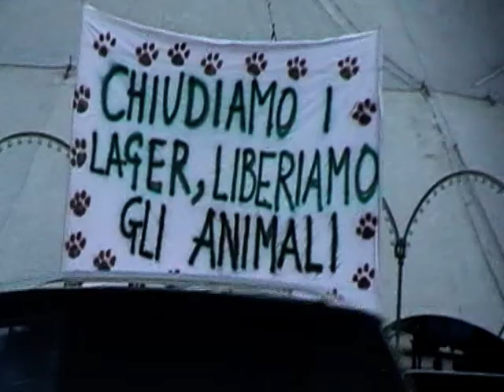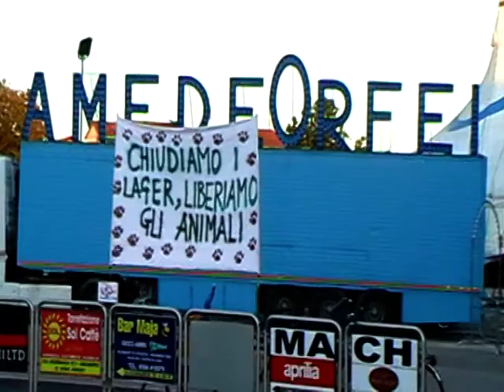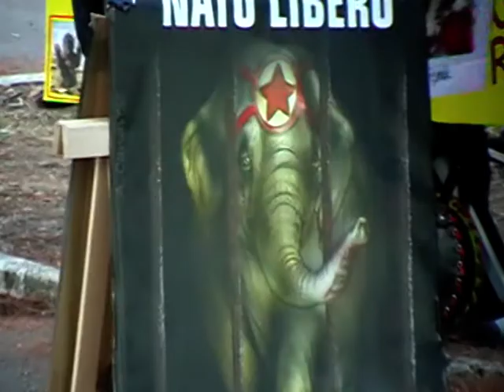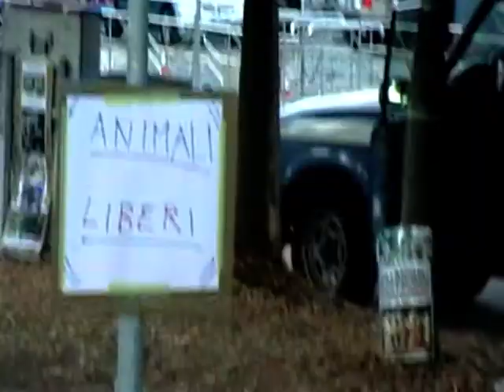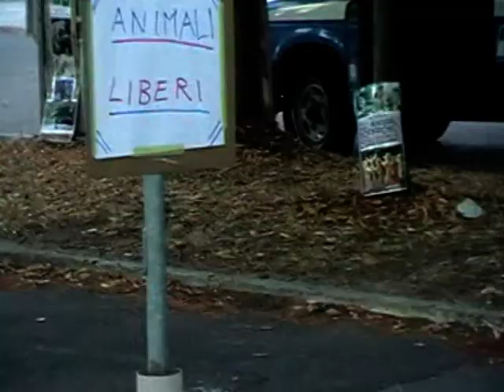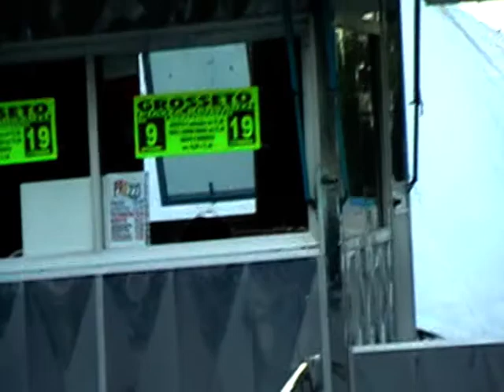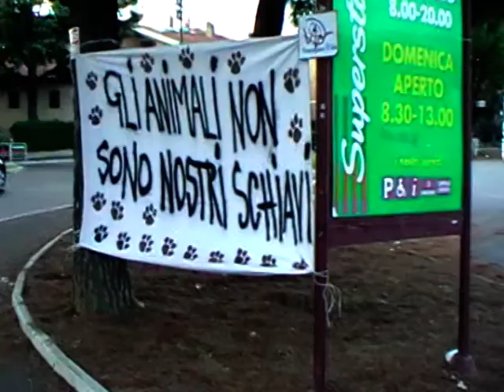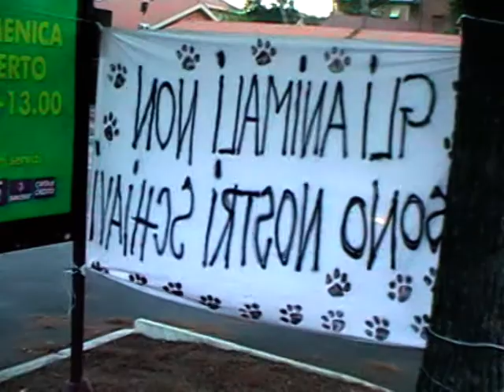presidio orfei commento sulle ragioni della nostra presenza critica.MOD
11 settembre 2011, presidio di Associazione D'Idee ONLUS, Grosseto, contro i picchiatori orfei, circo amedeo orfei, per denunciare la condizione di sofferenza, negligenza e prigionia degli animali nelle mani di questi brutali sfruttatori.